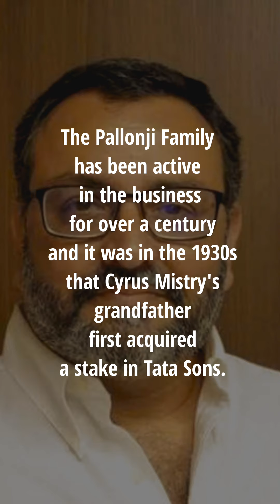Cyrus Mistry biography | Life | Career | Achievements | Tata Sons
In this video we will be knowing about Cyrus Mistry, his life , career and achievements...

* Photo credits :    Google.com

YouTube library
Tunetank.com